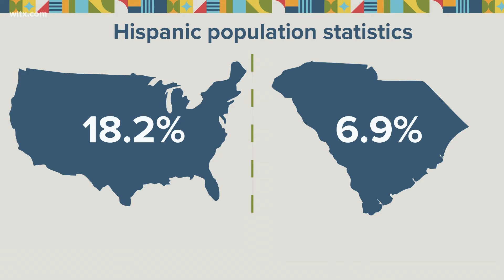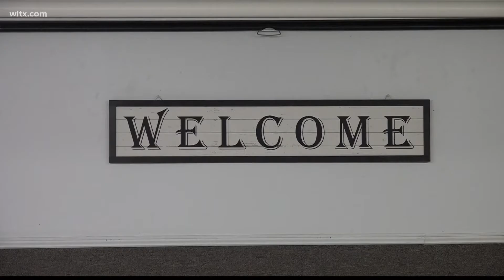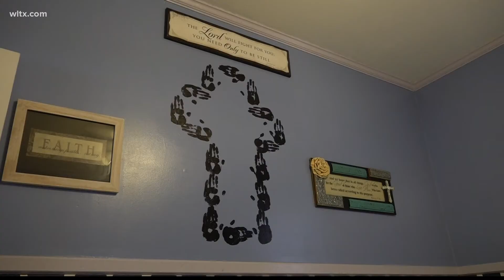Hispanic Heritage month: Group teaches English to parents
A group in the Midlands is helping native Spanish speakers learn English.